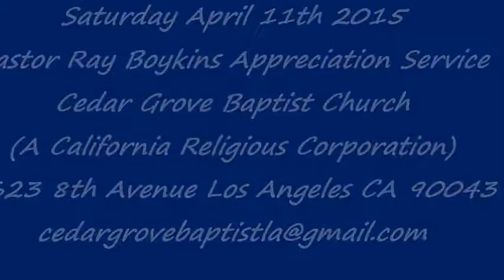April 11th 2015 Pastor Ray Boykins Appreciation Service (part 4)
The Boykins Family gives their deepest comments at Pastor Ray Boykins Appreciation/ Installment Servive held on Sat. April 11th 2015 at Cedar Grove Baptist Church 7623 Los Angeles CA. 90043 (A California Religious Corporation)